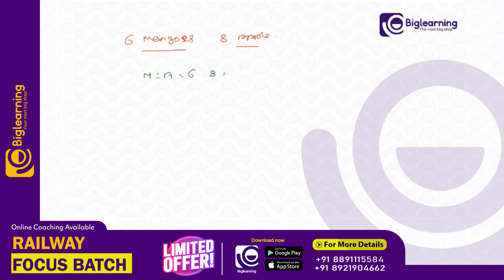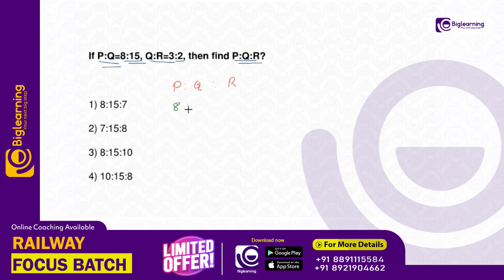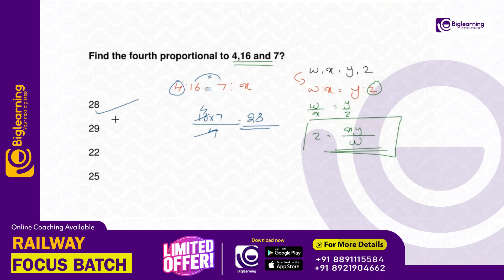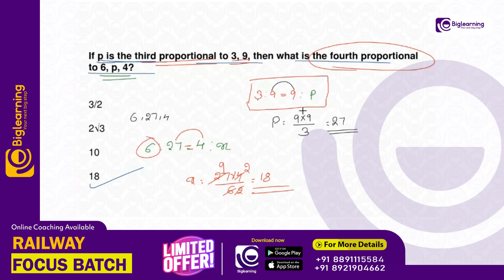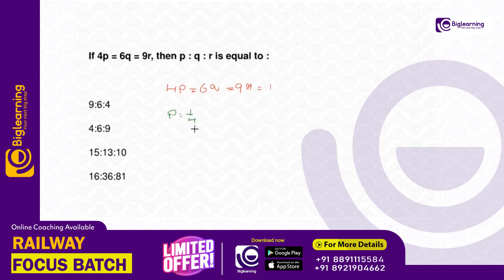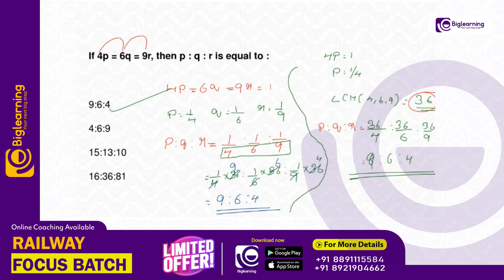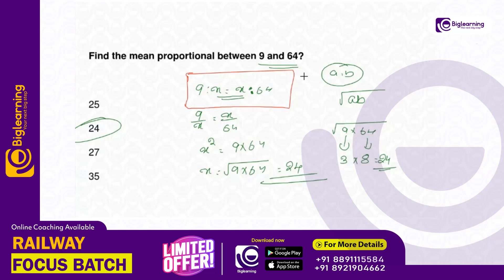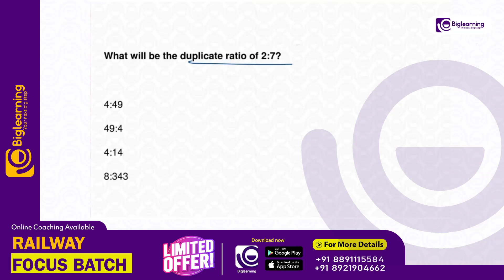RRB JE | RAILWAY EXAMS | ONLINE COACHING | RATIO & PROPORTIONS | FREE LECTURE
Our programs are designed to allow students to master their subject quickly and easily, allowing them to excel in RRB and SSC  exam and get their dream job sooner.

Earnest Academy is offering online coaching for aspiring candidates who are interested in securing ssc and rrb jobs

We like to think of ourselves as your one-stop-shop because we provide everything you need and more besides helping you prepare for those difficult lessons like our super helpful student-friendly study guides and test banks, comprehensive video tutorials for Asst. Professor  with over ten thousand hours of video material including KPSC online & offline lessons.